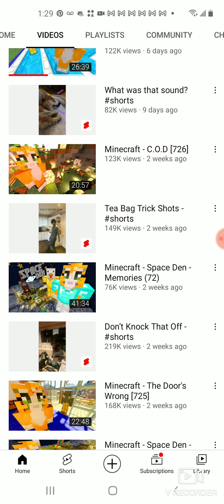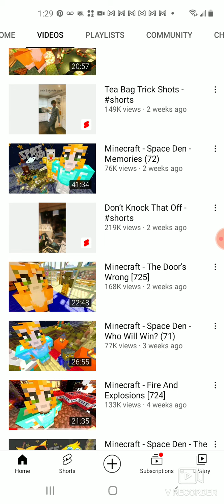why I think Stampy Cat Fell